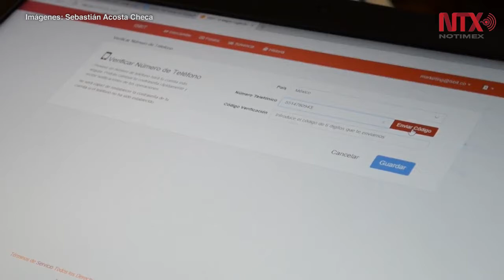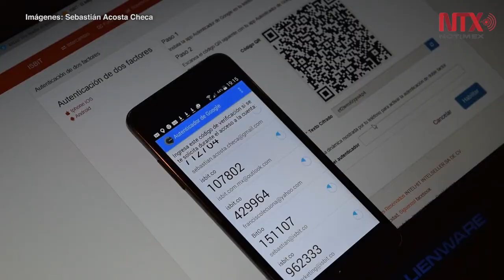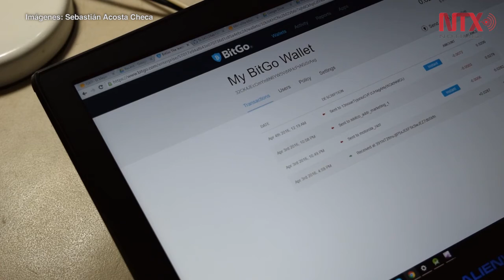Bitcoin podría usarse para envío de remesas: Tecnológica Financiera Isbit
Sebastián Acosta, directivo de Isbit destacó que la iniciativa de Ley Fintech del gobierno federal crea las bases para la operación de una empresa que funcione con activos virtuales.